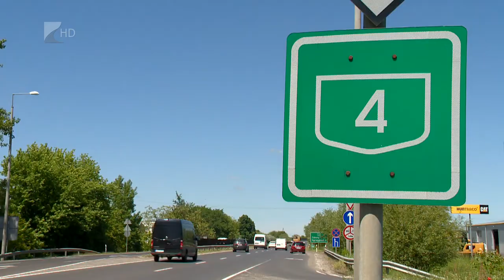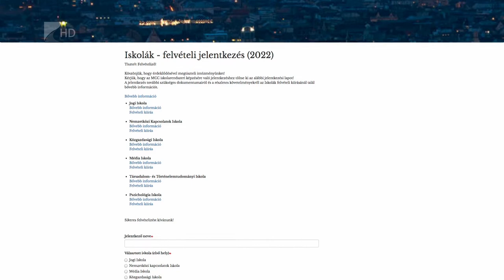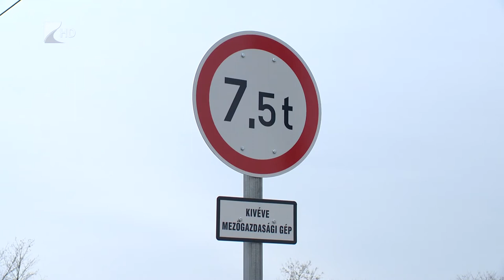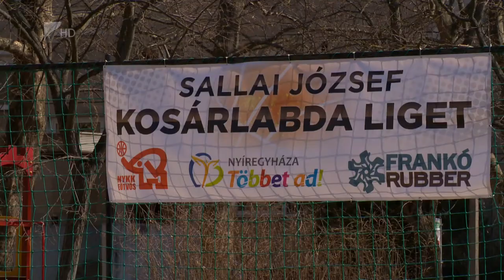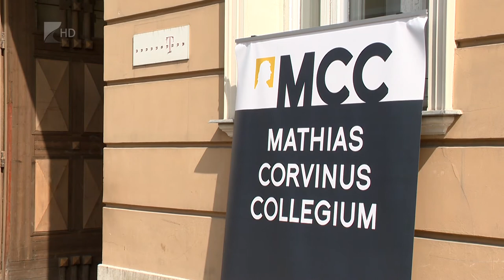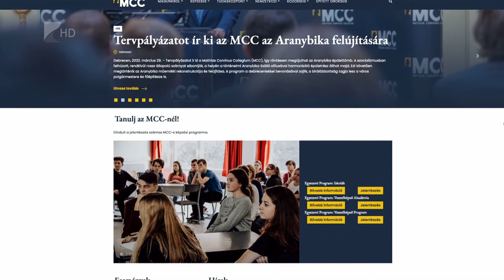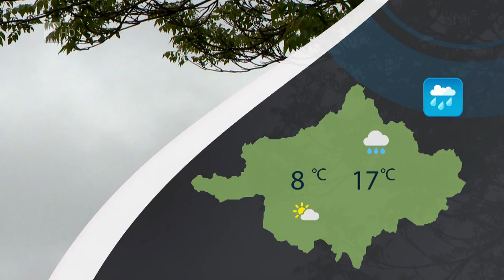Híradó 2022.03.31. - Kölcsey TV